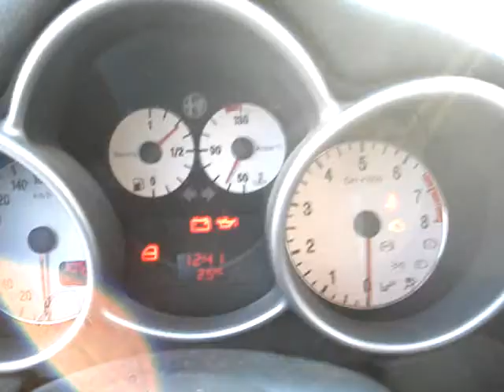Alfa 147 1.6 16V m3autópark - használtautó autókereskedés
Magyarországi végig vezetett szervízkönyves hibátlan állapotú kifogástalan Alfa 147 sok gyári extrával eladó. Gyártási év 2003. Budapesti telephelyünkön azonnali készpénzes autófelvásárlás, autóhitel ügyintézés, mozgáskorlátozott utalvány beszámítása. További olcsó autóink